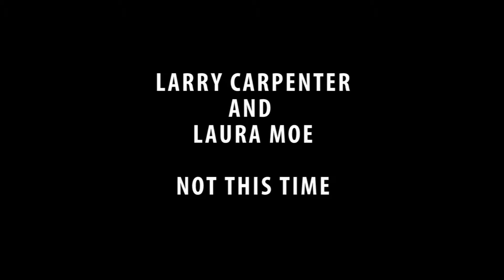Not This Time (Amanda Rheaume)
Not This Time 29Dec2015